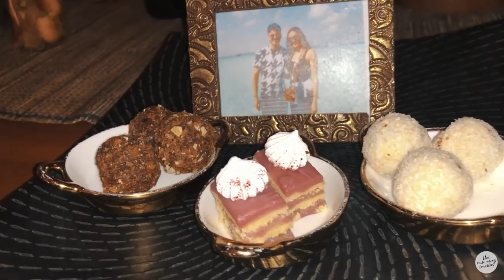The Maldives through our eyes! TAJ EXOTICA| Mohit Malhotra |The Runaway Travellers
Dive deep into the beautiful Maldivian waters and get a chance to explore the breathtaking beauty through our eyes! You don’t wanna miss this romantic getaway! 😍 🌊🧜🏽‍♀💕

Location: Taj Exotica Resort & Spa, Maldives

Videography: Mohit & Aishwarya

Edited by: Prathamesh Patil
Thumbnail: Crash Boom Bang